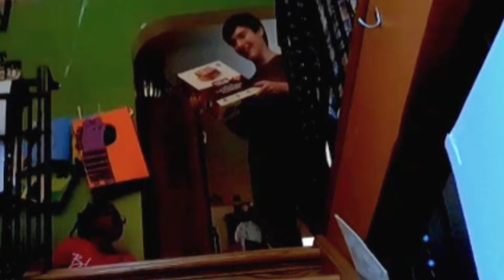Birthday Trick Shots!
• This Channel - @Jakomiske217
 • Gaming Channel - @Jakomiske
🎬 Video Editors I Use